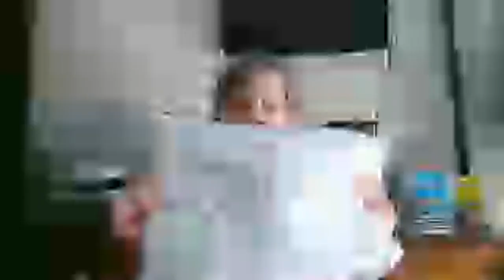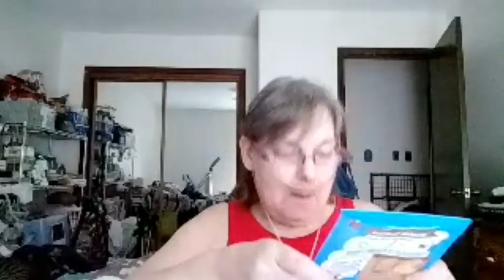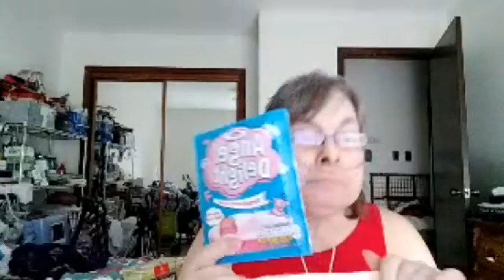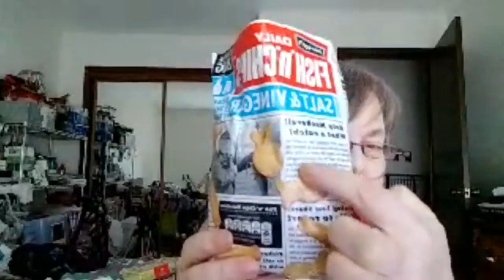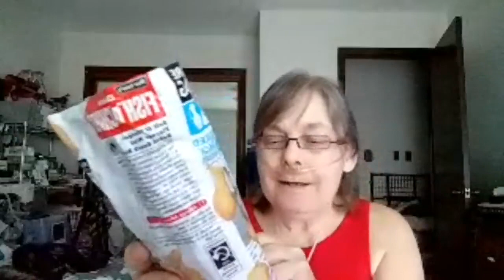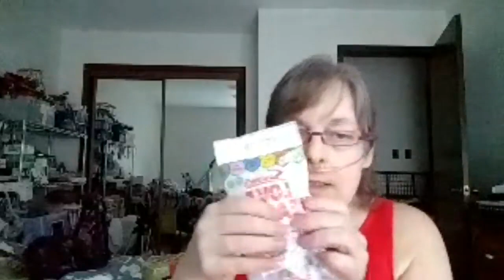DRONE OR OPEN THIS.. COPD Loving Life On Oxygen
DRONE OR OPEN THIS.. COPD Loving Life On Oxygen...Decisions, decisions, what did i decide?

I have Lupus, Hashimoto's disease, gastroparesis, pulmonary hypertension, to top things off I have COPD (chronic bronchitis/asthma/emphysema). I went into adult respiratory distress 6 months after getting my ceramics studio in 2004. I spent a week in the hospital and came out on oxygen, I was told uncontrolled asthma. In the middle of 2010, the 911 calls started because I couldn't breathe. Dec 2012, I crashed and made it through without being intubated, just a year old Annie my toy fox terrier saved my life by calling out for help. My lungs are 'shot' due to ceramic/porcelain dust and fumes from the kilns that caused emphysema, scaring and lupus. In 2014, I was told I need a double lung transplant, we don't know how long I have. We do the best we can to adapt, climbing over the hurdles we face and getting on with life. I'm not a Vlogger like many, I am finally learning how to edit videos, I don't carry my cell phone ready to hit record but I'll add to each playlist as best I can.